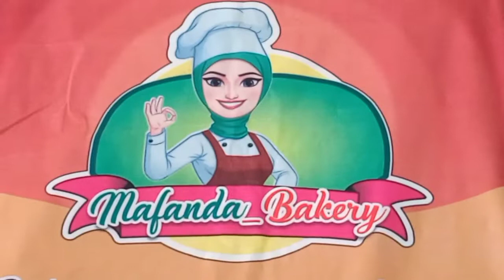DONAT SUSU YANG SUPER LEMBUT || MODAL SEJUTA OMSET PULUHAN JUTA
Thank you to all of you who have watched YouTube VIDEOS on the BOZZ MEDIA Channel. Please support, guys 🙏. 🌼🌼
Hopefully with this CHANNEL more people will be interested in joining the YOUTUBE WORLD

Waallaikumsalam warahmatullahi wabarrakatuh..
Aamiin allahuma Aamiin..